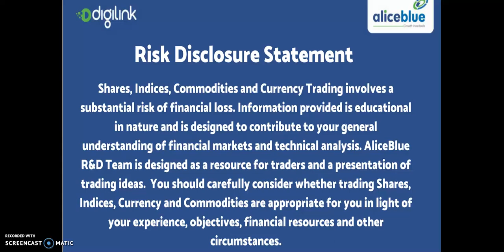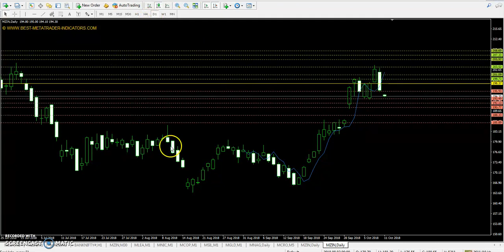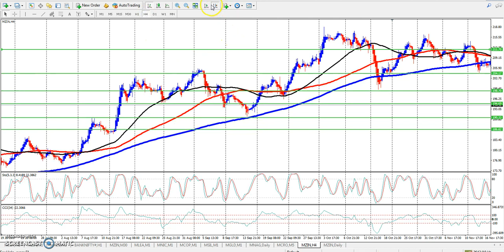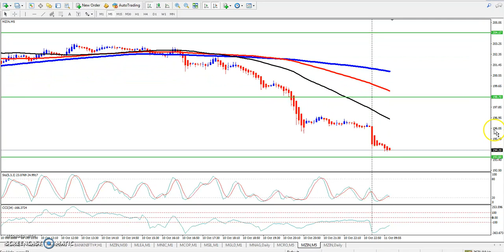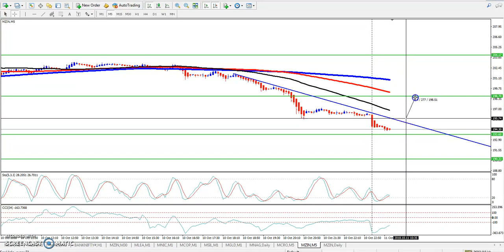Zinc Pivot Point, Market Trend & Range 11.10.2018